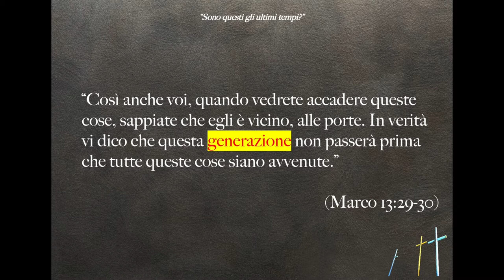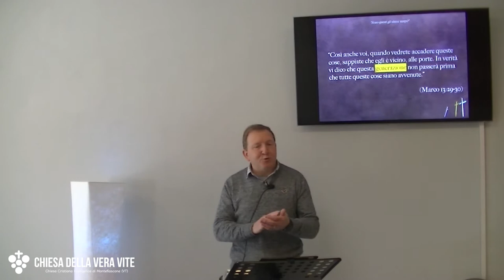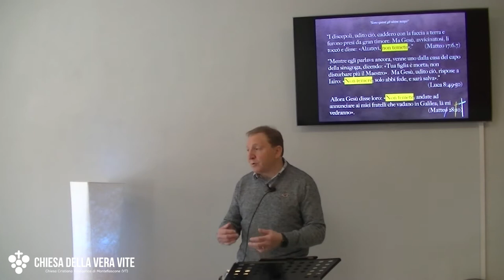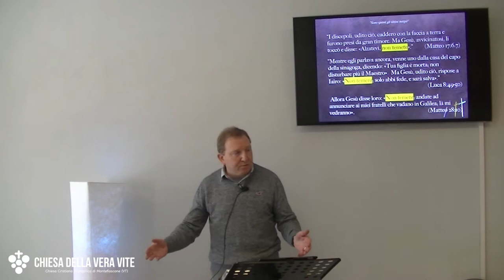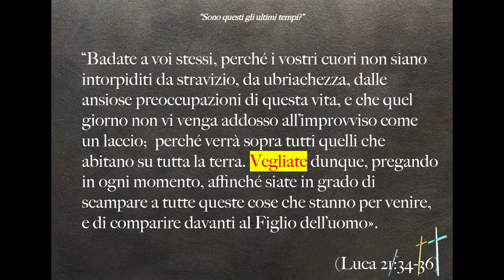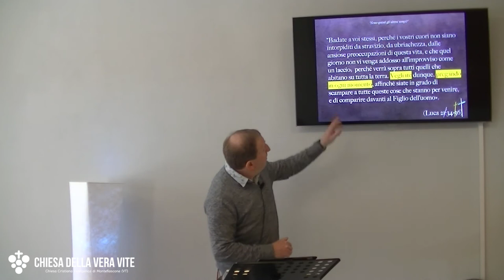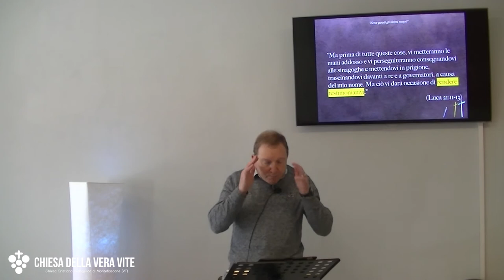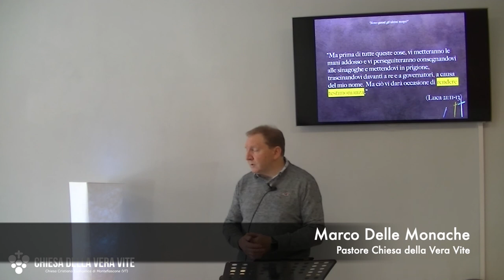Sono questi gli ultimi tempi?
Stiamo davvero vivendo gli ultimi tempi? Sta per tornare Gesù? Piuttosto che chiedersi quando e come, chi crede dovrebbe impegnarsi sul cosa: cosa debbo fare con la mia fede, proprio in tempo di guerra.
Brani utilizzati:

“Così anche voi, quando vedrete accadere queste cose, sappiate che egli è vicino, alle porte. In verità vi dico che questa generazione non passerà prima che tutte queste cose siano avvenute.” (Marco 13:29-30)

“Quando sentirete parlare di guerre e di sommosse, non siate spaventati, perché bisogna che queste cose avvengano prima; ma la fine non verrà subito». Allora disse loro: «Insorgerà nazione contro nazione e regno contro regno;  vi saranno grandi terremoti e, in vari luoghi, pestilenze e carestie; vi saranno fenomeni spaventosi e grandi segni dal cielo..” (Luca 21:9-11)

“I discepoli, udito ciò, caddero con la faccia a terra e furono presi da gran timore. Ma Gesù, avvicinatosi, li toccò e disse: «Alzatevi, non temete».” (Matteo 17:6.7)

“Mentre egli parlava ancora, venne uno dalla casa del capo della sinagoga, dicendo: «Tua figlia è morta; non disturbare più il Maestro».  Ma Gesù, udito ciò, rispose a Iairo: «Non temere; solo abbi fede, e sarà salva».” (Luca 8:49-50)

"Allora Gesù disse loro: «Non temete; andate ad annunciare ai miei fratelli che vadano in Galilea; là mi vedranno». "(Matteo 28:10)

“Badate a voi stessi, perché i vostri cuori non siano intorpiditi da stravizio, da ubriachezza, dalle ansiose preoccupazioni di questa vita, e che quel giorno non vi venga addosso all’improvviso come un laccio;  perché verrà sopra tutti quelli che abitano su tutta la terra. Vegliate dunque, pregando in ogni momento, affinché siate in grado di scampare a tutte queste cose che stanno per venire, e di comparire davanti al Figlio dell’uomo». (Luca 21:34-36)

“Vegliate, dunque, perché non sapete in quale giorno il vostro Signore verrà.  Ma sappiate questo: che se il padrone di casa sapesse a quale ora della notte il ladro deve venire, veglierebbe e non lascerebbe scassinare la sua casa. Perciò anche voi siate pronti; perché, nell’ora che non pensate, il Figlio dell’uomo verrà.  Qual è mai il servo fedele e prudente che il padrone ha costituito sui suoi domestici per dare loro il vitto a suo tempo?  Beato quel servo che il padrone, arrivando, troverà così occupato!” (Matteo 24:42-46)

“Vegliate dunque, pregando in ogni momento, affinché siate in grado di scampare a tutte queste cose che stanno per venire, e di comparire davanti al Figlio dell’uomo». (Luca 21:36)

“Ma prima di tutte queste cose, vi metteranno le mani addosso e vi perseguiteranno consegnandovi alle sinagoghe e mettendovi in prigione, trascinandovi davanti a re e a governatori, a causa del mio nome. Ma ciò vi darà occasione di rendere testimonianza.” (Luca 21:11-13)